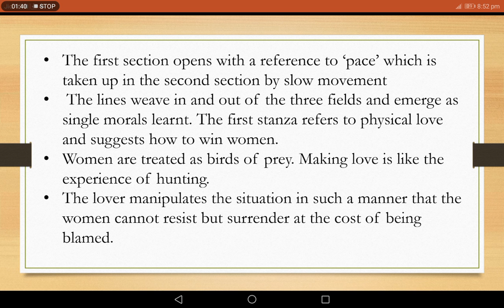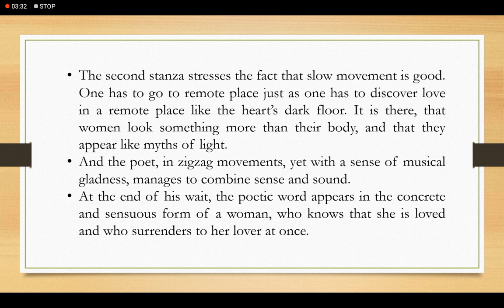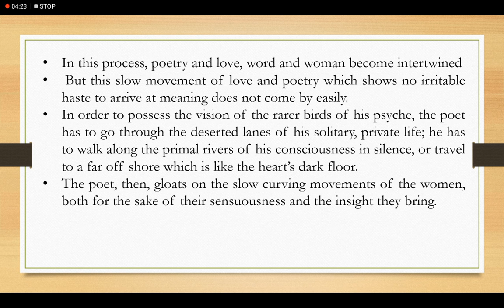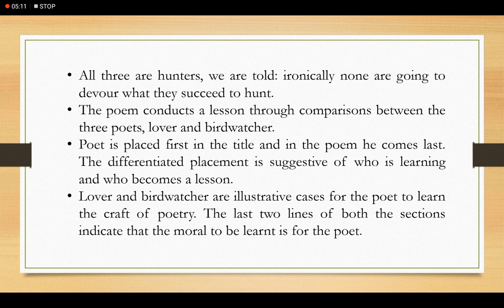Poer,Lover,Birdwatcher 2 by Dr. Sagarika Mahanta Das